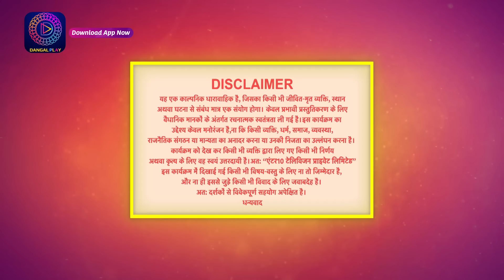बिंदिया सरकार | Full Episode 219 | 24 March 2023 | Bindiya Sarkar | Dangal TV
Bindiya Sarkar | Mon-Sun 7pm Only on Dangal tv and avaliable on Dangal Play

You can watch the Dangal TV channel :
Fastway Channel No: 15
Digena Channel No: 117
Zing Channel No: 119
Tata Play: 177
Sun Channel No : 328